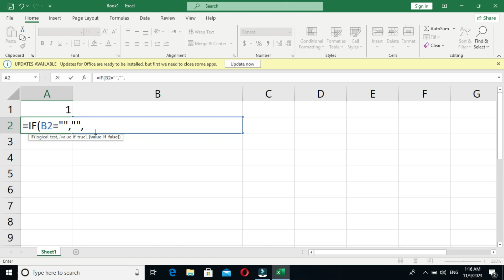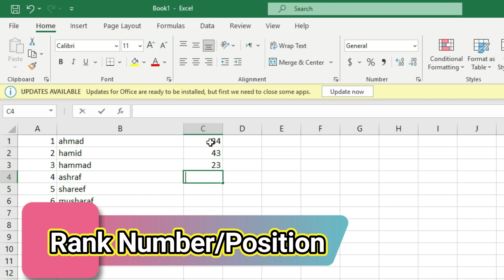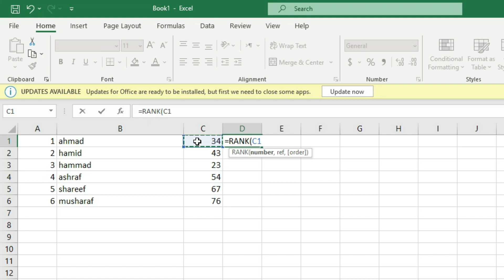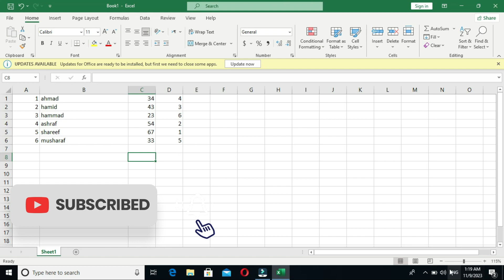"Excel Autofill Mastery: Unleashing Time-Saving Tricks"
"Simplify your Excel work with Autofill! This trick saves time and effort. Learn the easy way to enter and replicate data quickly. Boost your productivity in just a few simple steps!"
"Unlock Efficiency with Excel Autofill: Learn this Time-Saving Trick! Enhance Your Productivity by Mastering Autofill Techniques for Quick Data Entry and Replication in Excel. Save Time and Effort with this Essential Excel Skill!"
"Excel میں اپنی کمزوریاں دور کریں آٹوفل کے ساتھ! یہ ٹرک وقت اور محنت بچاتی ہے۔ جلدی ڈیٹا ڈالنے اور ڈوہرانے کا آسان طریقہ سیکھیں۔ بس کچھ آسان قدموں سے اپنی پروڈکٹویٹی کو بڑھائیں!"